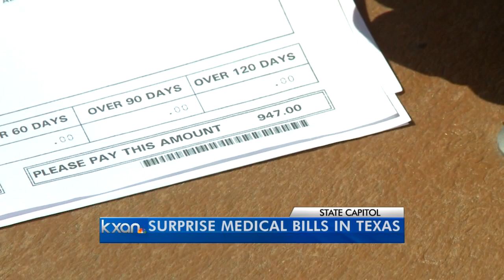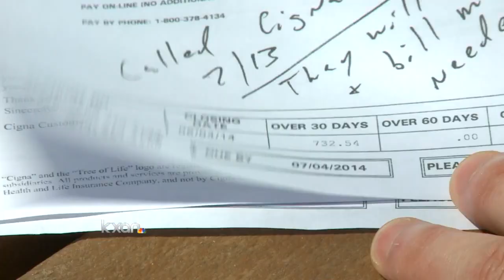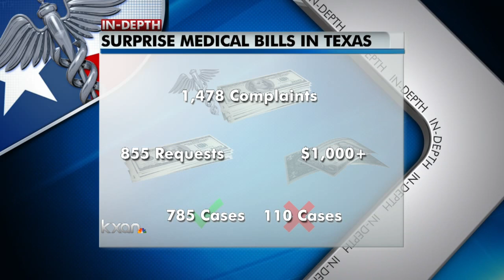Bill hopes to end 'surprise medical bills'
The law currently states that if the bill is more than $1,000, the Texas Division of Insurance has to strongly encourage both the insurance company and medical provider to come to a decision. If the bill is less than $1,000, and an agreement isn't made, the patient has to pay the bill.